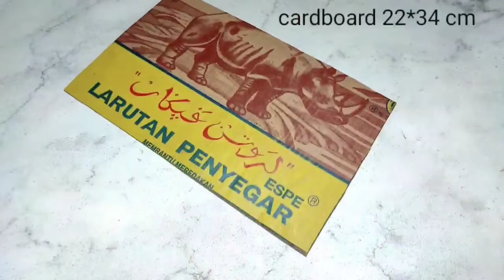Cardboard craft ideas | Paper flower wall decor | Paper craft for home decor | Wall hanging craft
Hello

Cardboard craft

Trimakasih
Peace ^^